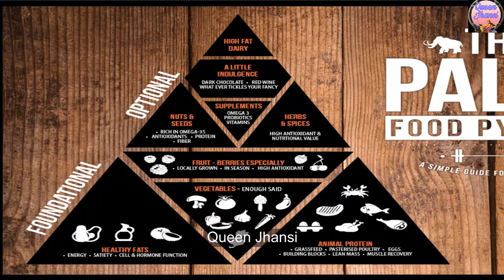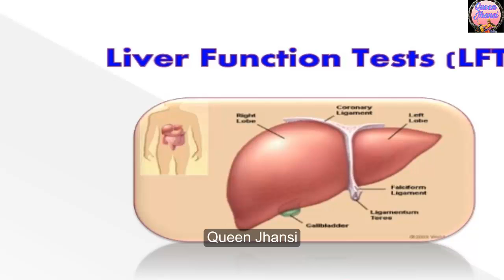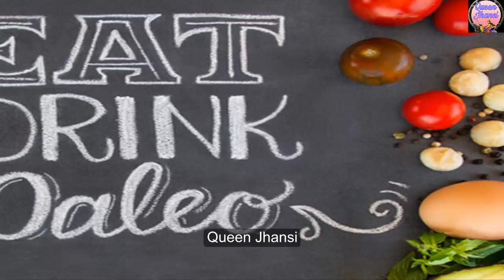பேலியோ டயட் துவங்கும் முன் / Before starting paleo diet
நீங்க பேலியோ டயட்டுக்கு மாறலாம்னு இருக்கீங்களா ? அப்ப கண்டிப்பா இந்த வீடியோவைப் பாருங்க...